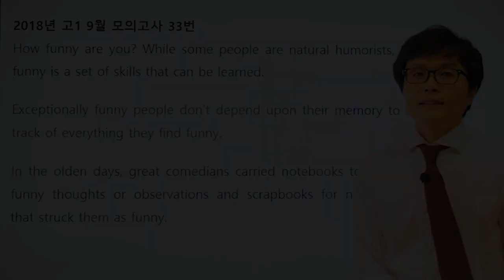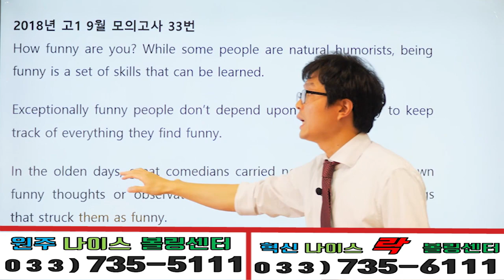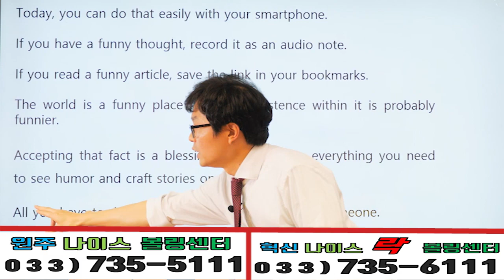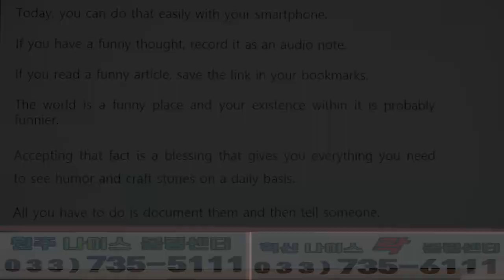2018년 9월 고1모의고사 33번 핵약-아삭영어 (2분이면 OK!) 1등급필수템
2분이면 OK! 빠르고 거침없는 설명~! 지루하고 답답한 설명은 없다!
시험준비 시간과 노력을 압축해주는 영어! 맛있는 영어식감!아삭영어!!!